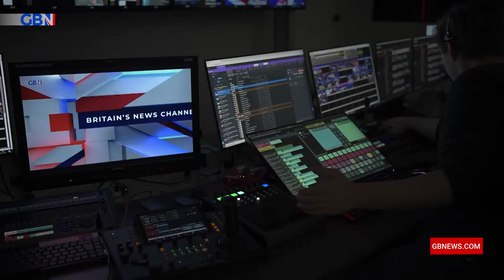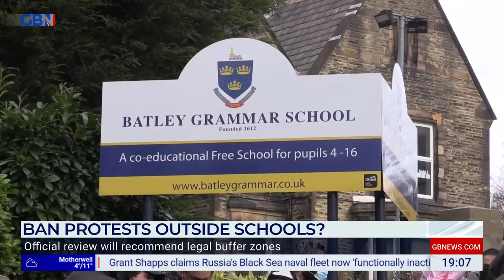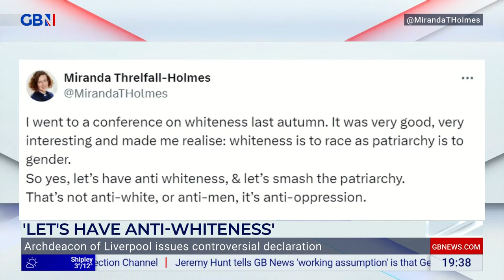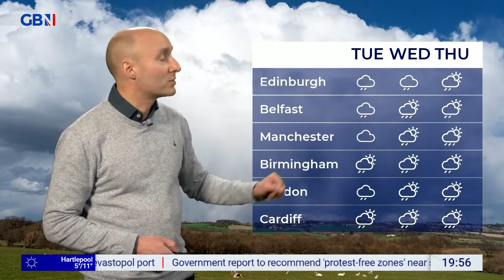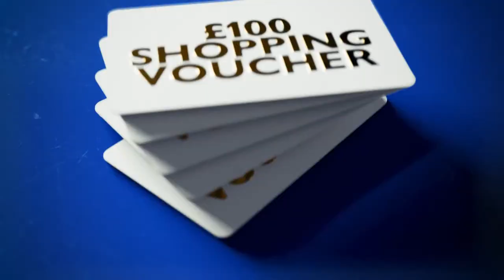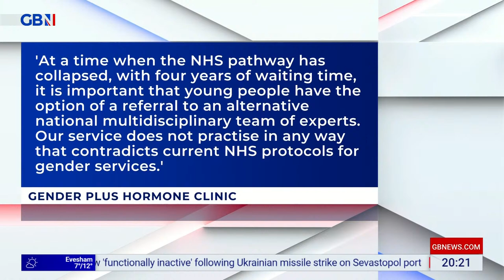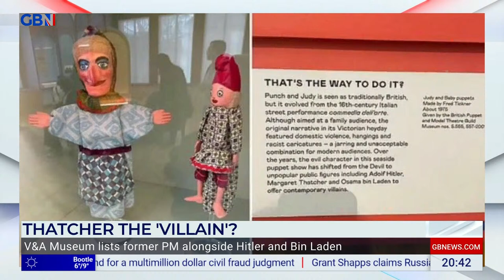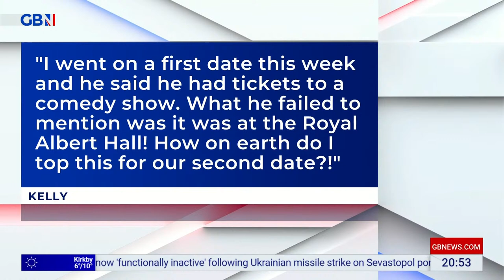Free Speech Nation | Sunday 24th March